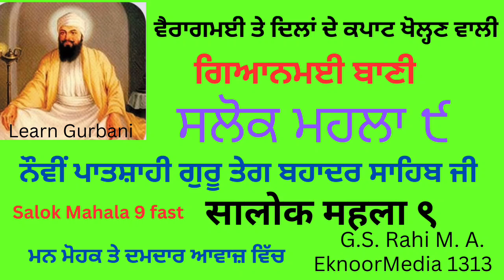ਇਹ ਬਾਣੀ ਤੁਹਾਡੇ ਦਿਲਾਂ ਦੇ ਬੰਦ ਦਰਵਾਜ਼ੇ ਖੋਲ੍ਹ ਦੇਵੇਗੀ, ਕਾਮ ਕ੍ਰੋਧ ਲੋਭ ਮੋਹ ਅਹੰਕਾਰ ਦਾ ਅੰਤ, ਗਿਆਨ ਦੀ ਪ੍ਰਾਪਤੀ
ਇਹ ਬਾਣੀ ਤੁਹਾਡੇ ਦਿਲਾਂ ਦੇ ਬੰਦ ਦਰਵਾਜ਼ੇ ਖੋਲ੍ਹ ਦੇਵੇਗੀ ਹੋਵੇਗਾ ਕਾਮ ਕ੍ਰੋਧ ਲੋਭ ਮੋਹ ਅਹੰਕਾਰ ਦਾ ਅੰਤ ਸਤ ਸੰਤੋਖ ਦਇਆ ਧਰਮ ਧੀਰਜ ਤੇ ਵੀਚਾਰ ਦੀ ਹੋਵੇਗੀ ਪ੍ਰਾਪਤੀ
ਸਲੋਕ ਮਹਲਾ ੯ ।।
ਬਾਣੀ ਸ੍ਰੀ ਗੁਰੂ ਤੇਗ ਬਹਾਦਰ ਸਾਹਿਬ ਜੀ
 ਰਸਭਿੰਨੀ ਮਿੱਠੀ ਬੁਲੰਦ ਅਵਾਜ਼ ਵਿੱਚ ਸਲੋਕ ਮਹਲਾ ੯ ਜੀ ਦੀ ਬਾਣੀ
 ਜ਼ਬਾਨੀ ਸ਼ੁੱਧ ਪਾਠ ਕੰਠ ਕਰੋ ਵਾਹਿਗੁਰੂ ਜੀ।
ਵਾਰ ਵਾਰ ਰੋਜ਼ਾਨਾ ਲਗਾ ਕੇ ਸੁਣੋ  ਤੇ ਪੋਥੀ ਸਾਹਿਬ ਲੈ ਕੇ ਆਪ ਵੀ ਦੇਖ ਦੇਖ ਕੇ ਨਾਲ ਨਾਲ ਕਰੋ ਵਾਹਿਗੁਰੂ ਜੀ।

सलोक महला ।।९।।
सलोक महला ।। ९।। का उच्चारण
रसभिंनी और मीठी आवाज में
सुध पाठ करना कैसे सीखेंॽ बार बार प्रति
दिन सुबह नितनेम के साथ लगा कर सुनिए वाहिगुरू जी।

Salok i Mahala 9
Mahala 9 Salok fast
sree guru teg bahadur sahib ji dee Baani saral te Sudh kandh Karo 🙏 waheguru Ji 🙏
voice Gurmukh Singh Rahi Nagoke
BaaniMahala 9 sudh path learn Baani Mahala 9
var var every day 🙏 waheguru ji.

. mahalle